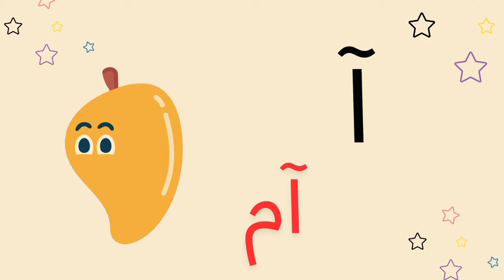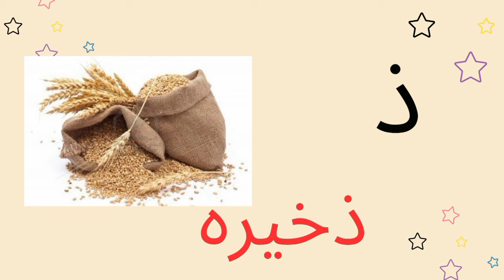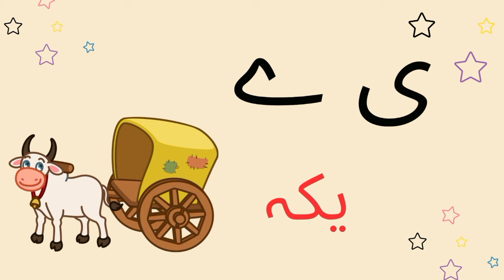Alif bay pay | Learn Urdu Alphabets| اُردو حروفِ تہجی |Alif sy anar | learning videos for kids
urdu  Alphabets
urdu
learn Urdu Alphabets
Alif sy anar
kids videos
learning videos for toddlers
urdu words
Urdu Alphabets easy
easy learning videos
ا،ب،پ
urdu videos
learn easy Urdu words